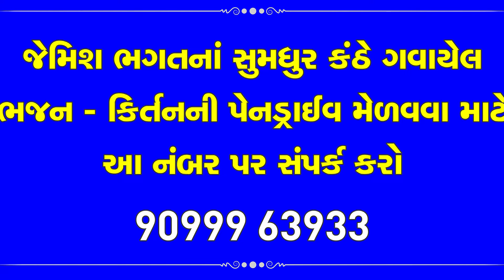ભવો ભવ મળજો આ બેની || Bhavo Bhav Maljo Aa Bendi